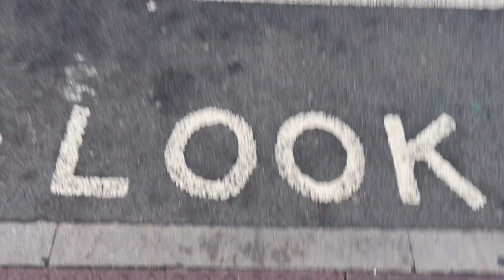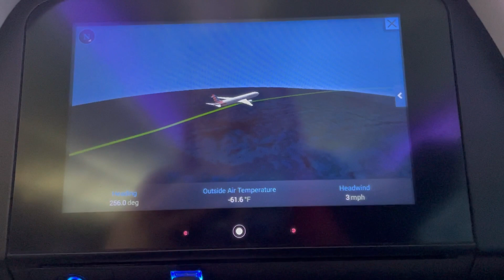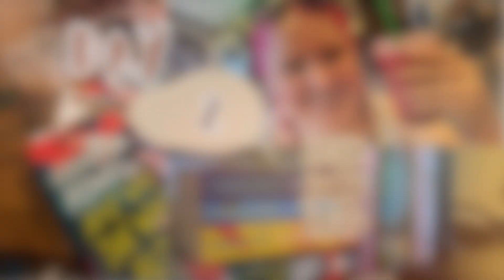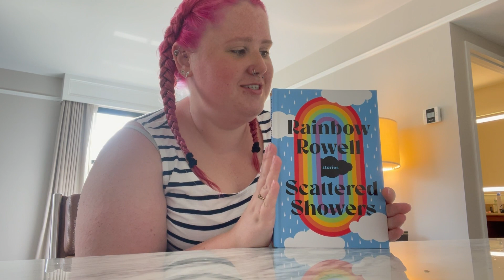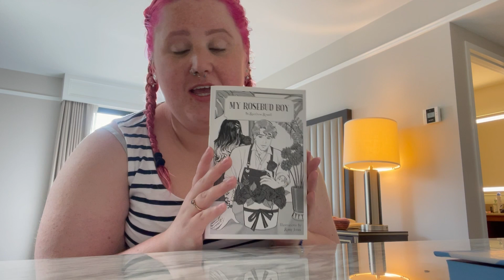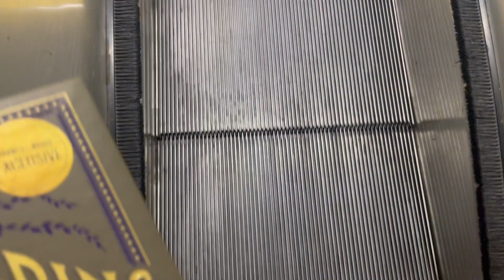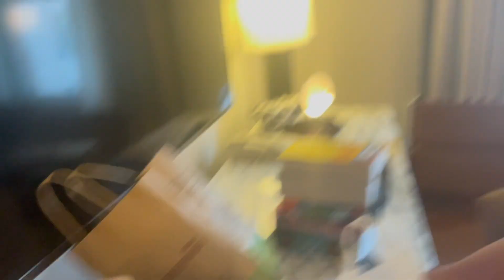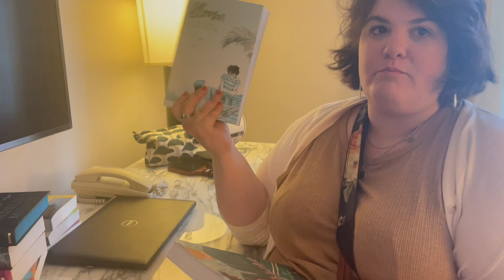I should not be let loose in Barnes and Noble | USA Vlog #1 | Lost Vlog #57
Yes, it's true. I'm back travelling again! It wouldn't be a 'Jess goes travelling' series if it didn't take me an unholy length of time to edit and publish the videos!

This series sees me cross the pond and meet up with my friend Ashton for the first time IRL, and features a few more firsts: first solo flight, first time stateside, and first time in Barnes and Noble. The title does not lie, I should not be let loose in bookstores.

Music
- I've Found My Way - Hallman feat. ELWIN
- Blue Nights and Yellow Days - Matt Large
- Strapt (instrumental version) - Pandaraps
- Manhattanite - Frook